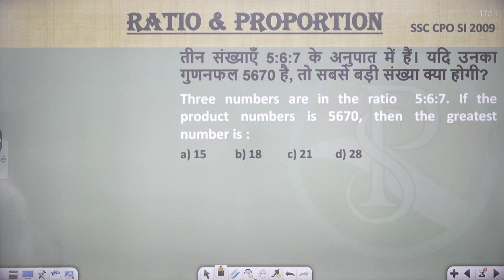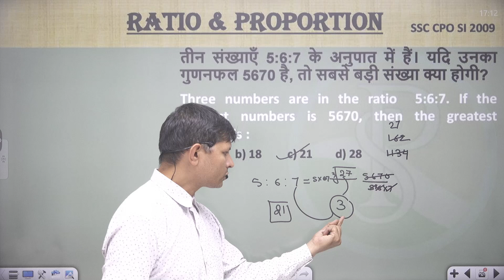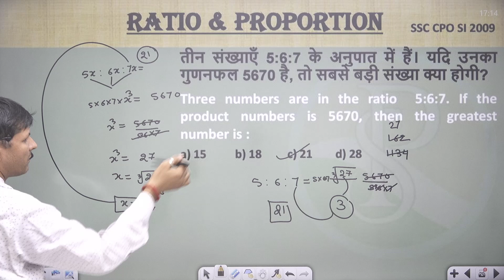Three numbers are in the ratio 5:6:7. If the product numbers is 5670, then the greatest number is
तीन संख्याएँ 5:6:7 के अनुपात में हैं। यदि उनका गुणनफल 5670 है, तो सबसे बड़ी संख्या क्या होगी?